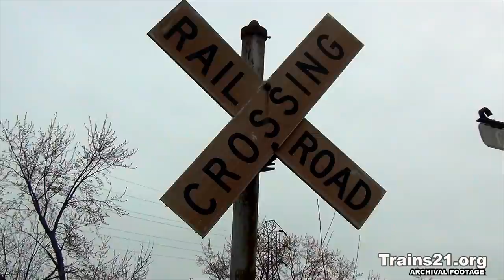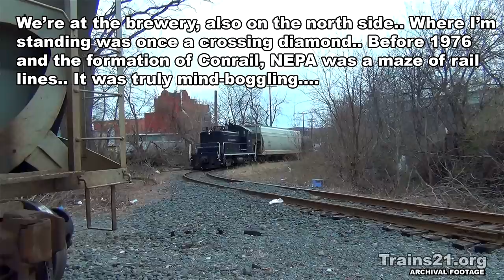70-Years old and Still Serving! EMD's SW-1: 600 hp End Cab Switcher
EMD's SW-1: 600 HP END-CAB SWITCHER